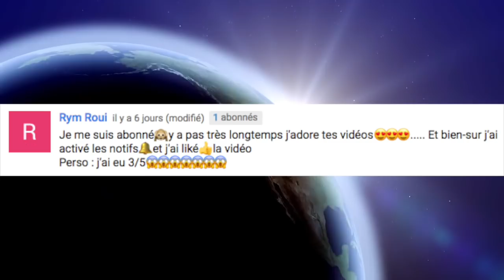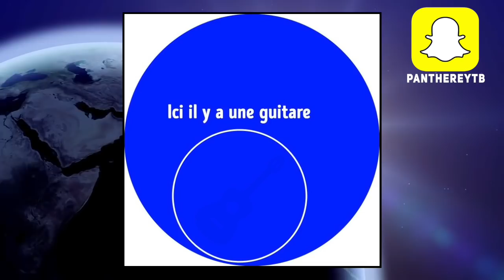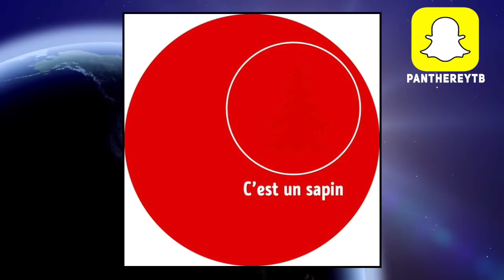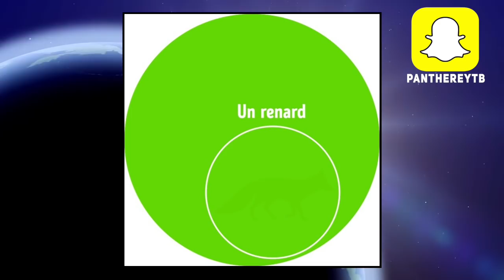QUEL OBJET VOIS-TU ? 98% DE FAUSSES RÉPONSES ! (TEST de VISION)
Salut les amis ! Aujourd'hui on se retrouve pour une vidéo assez insolite et plaisante à visionner : c'est une nouvelle vidéo de la série top 5 ou top 10 ! la série de divertissement parfaite ! l'épisode d'aujourd'hui est consacré à : QUEL OBJET VOIS-TU ? 98% DE FAUSSES RÉPONSES (TEST de VISION)